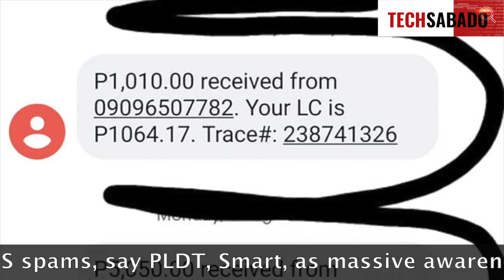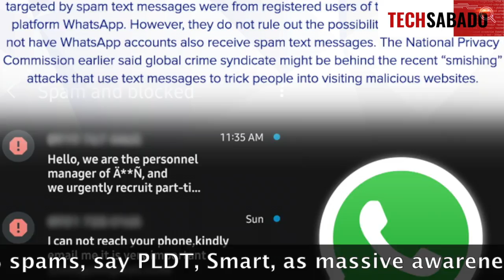PLDT-Smart telco news capsule (December 11, 2021)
TechSabado is a weekly technology talk radio show live streaming every Saturday on Facebook Live! and on the TechSabado YouTube channel from 8:00 P.M. to 9:30 P.M. Our official websites: TechSabado.com  and Newsbytes.PH

Hosted by tech journalists Jing Garcia, business tech editor of The Manila Times & managing editor TechSabado.com and Atty. Melvin Calimag, executive managing editor of Newsbytes.ph.

'TODAY is TUESDAY' 8:00 P.M. every Tuesday with Raymund Gregory Tribdino of Malaya Business Insight and Jing Garcia.

SMART COMMUNICATIONS INC.